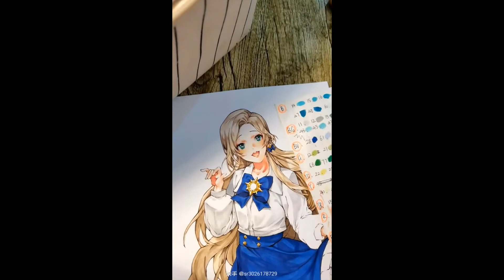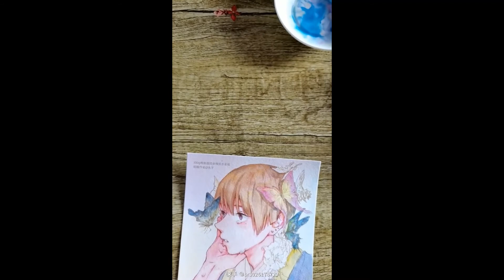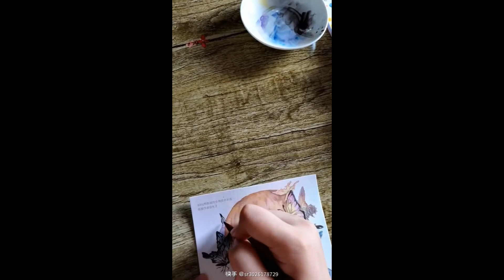Amazing Anime Drawing TikTok Anime Art Compilation Part 12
Hope you guys enjoy this video! Your subscription is my biggest support, thank you!